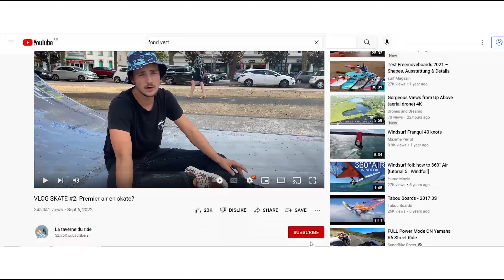VLOG SKATE #2 Premier air?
All copyrights belong to:

Jay VICH - LGM ESCAPE FROM HELL

Marvel83 - Lost Highway

Naruto Shippuden - Revolution (Prod. Tobi)